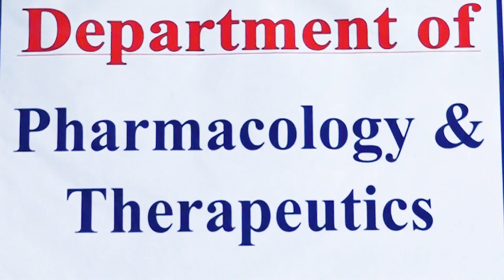আদ্-দ্বীন সকিনা উইমেন্স মেডিকেল কলেজ যশোর-এ ১০ম ব্যাচে এমবিবিএস ভর্তি বিজ্ঞপ্তি প্রকাশ II